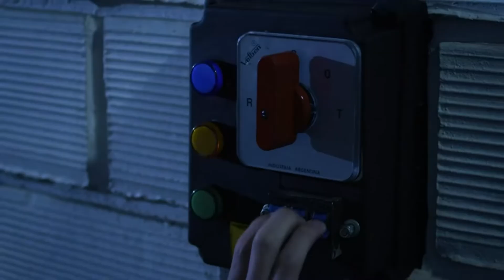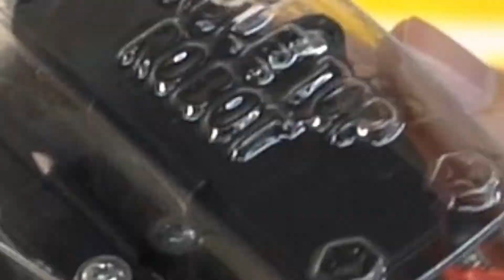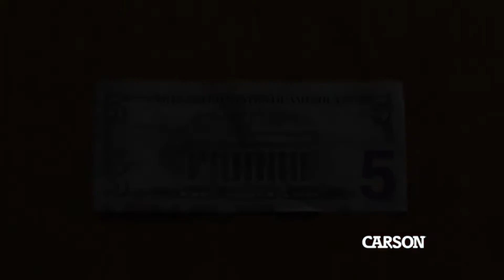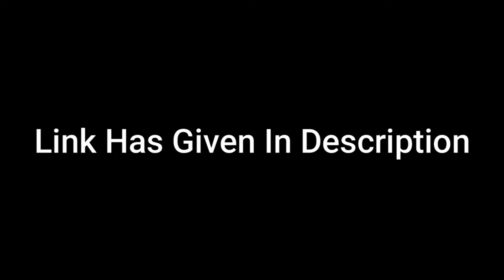Top 10 Cool Gadgets For Kids Tech Gifts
We make an effort to buy our children gifts that will engage their minds and keep them occupied for a sizable period of time. Typically, we utterly fail. However, companies are now making a big effort to create technology that will astonish children of all ages.

Take a trip down memory lane with retro tech toys like a Tamagotchi or a vinyl dance floor reminiscent of the Dance Dance Revolution game that we all used to love to bust a move on. You may also give kids equipment that is more geared toward education, like a kid-friendly Kindle or an electronic bookmark.
Whatever their passions, it's obvious that kids like technology, so purchase them the toy that will keep them interested for hours on end and make them happy.
top 10 cool gadgets for kids 2023,
smart toys and gadgets,
futuristic toys for kids,
smart toys for kids,
gadgets,
Gadgets For Kids,
Kids Gadgets,
Coding Learning Toys,
Tech Gifts For Kids,
Tech Gifts for the Kids in Your Life,
best tech gift for 10 year old,
smart gadgets for kids,
best tech gift for 9 year old,
technology toys for 3-5 years,
electronic gifts for 11 year olds girl,
electronic gadgets for kids,
tech toys,
tech gifts for teens,
kids tech gifts,
educational gadgets for students,
cool gadget toys for adults,
best electronics for 10 year olds,
technology for 10 year olds,
cool tech gifts for 14 year old boy,
cool gadgets for teens,